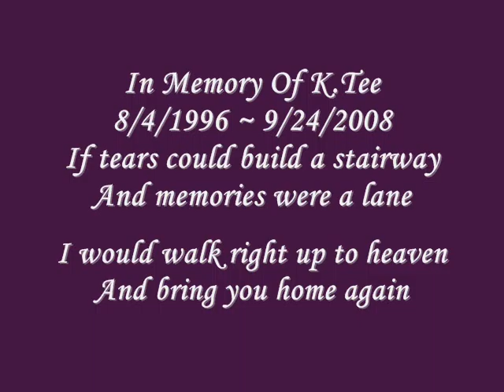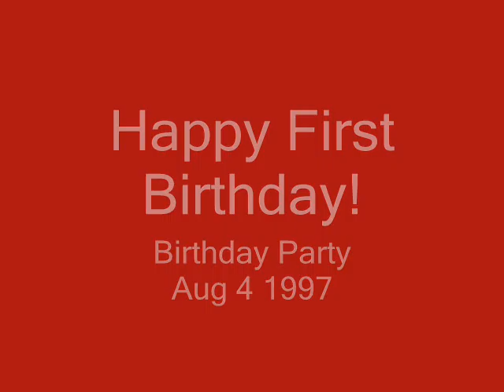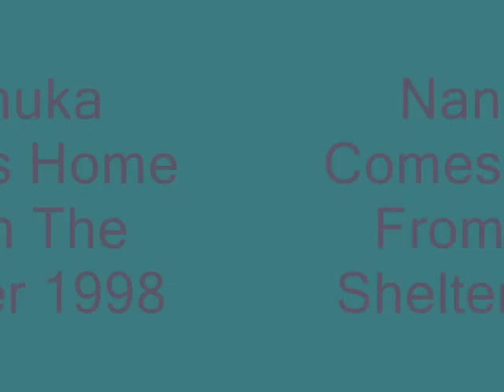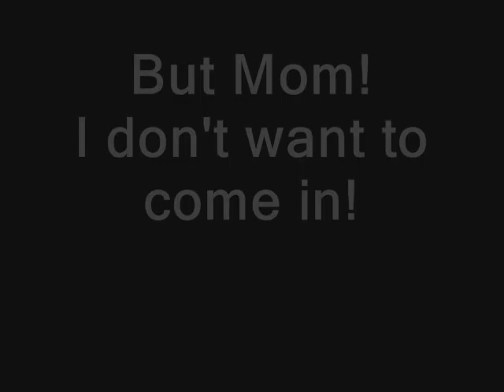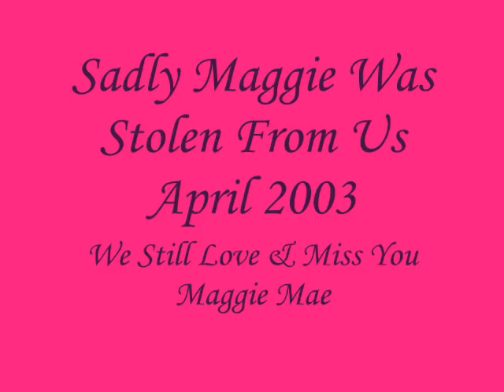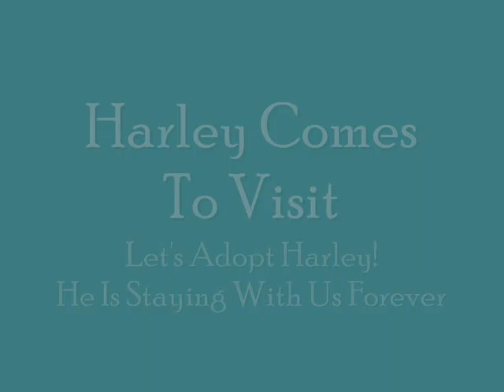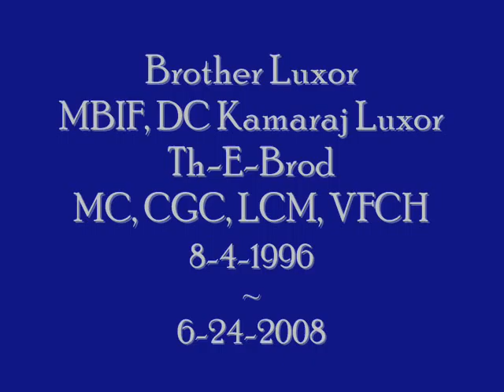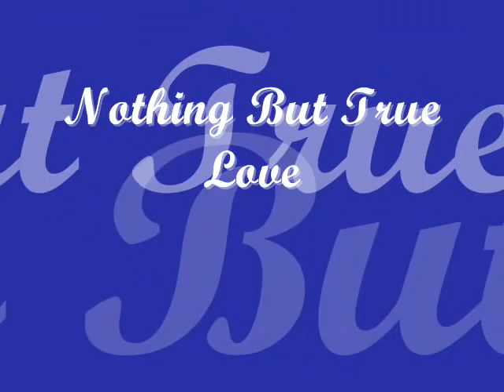Cathi and Tee - 12 Short Years of Love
Kamlyn's Ka King Tutenkhamen (K.Tee)
CGC
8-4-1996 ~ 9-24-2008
12 Years of Total Love, Tee's pawprints will be forever in "OUR" Hearts
Rest Easy, Run Hard and Play with your Dad Ka, Mom Hatti, Sisters Peanut and Zoe and Brother Luxor.